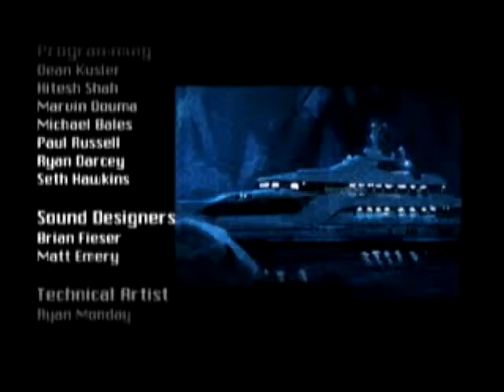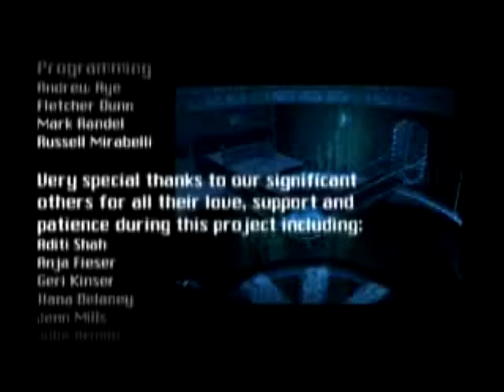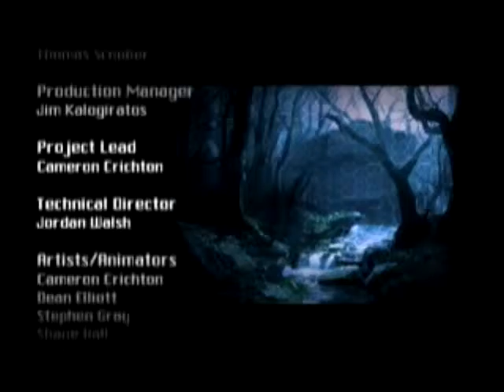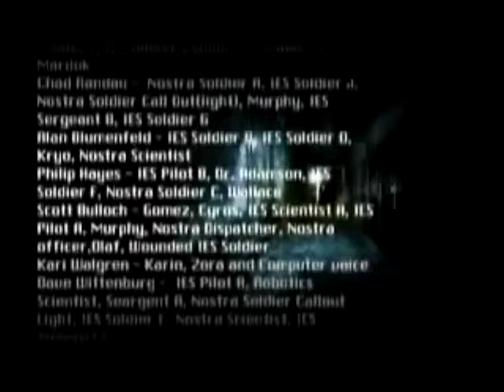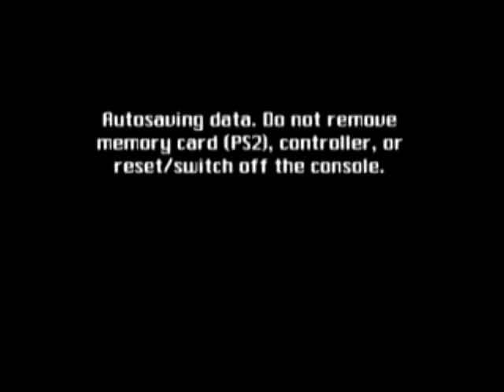Let's Play SpyHunter Nowhere To Run Episode 23: Something Found